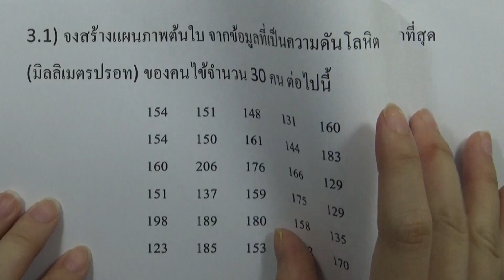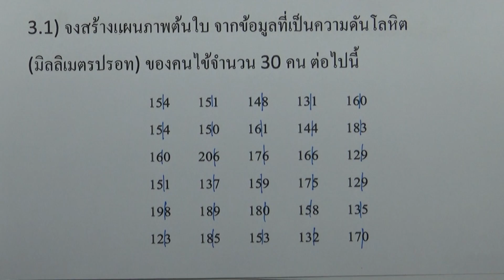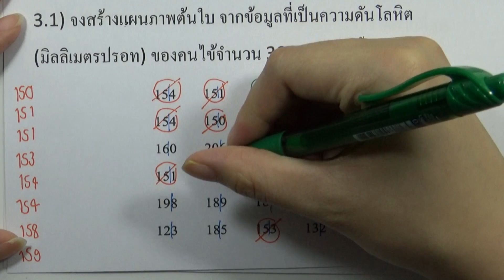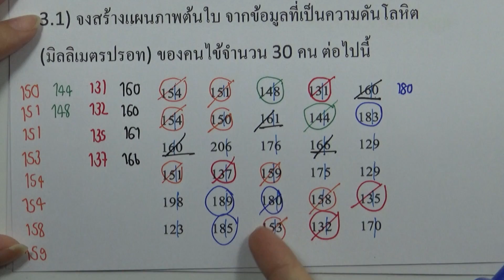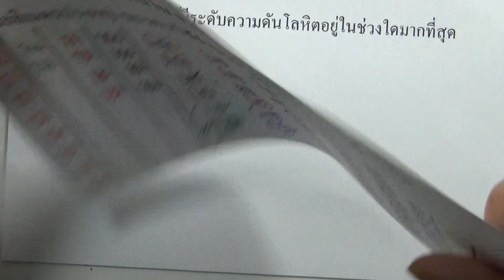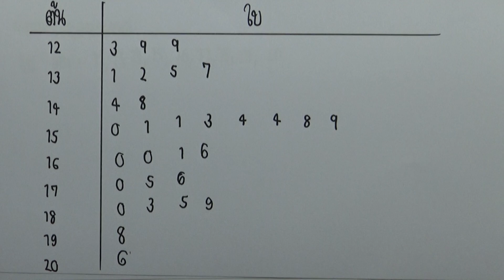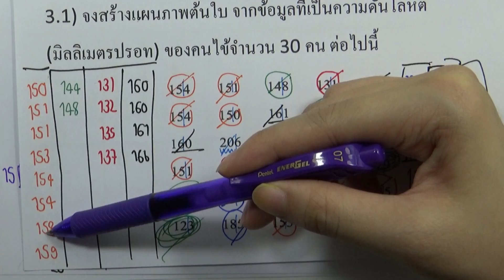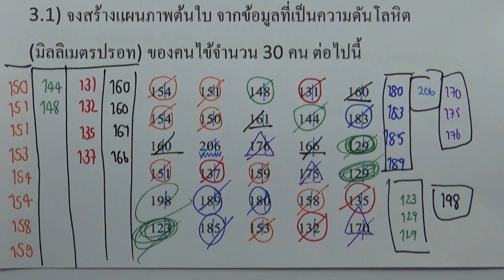แบบฝึกหัด2.2.2 ข้อ03 (แผนภาพต้น-ใบ)